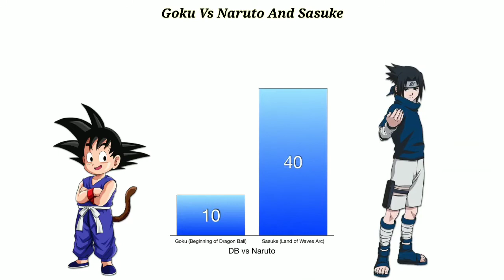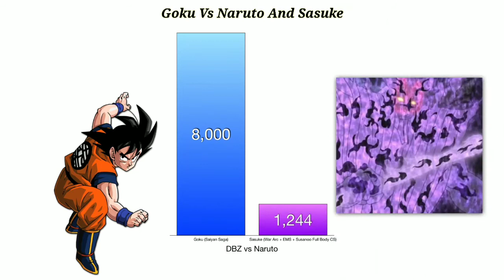Goku Vs Naruto And Sasuke POWER LEVELS | Naruto Shippuden | DBS | EGC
GOKU VS NARUTO AND SASUKE POWER LEVELS

Dragon Ball Super -  After waking up from decades of slumber, Beerus, the god of destruction, wants to defeat Goku, the Super Saiyan God, whom he had seen in his sleep. Goku fights with him to save earth.